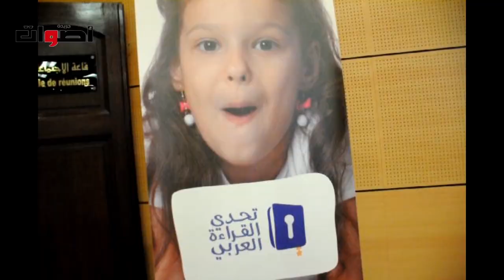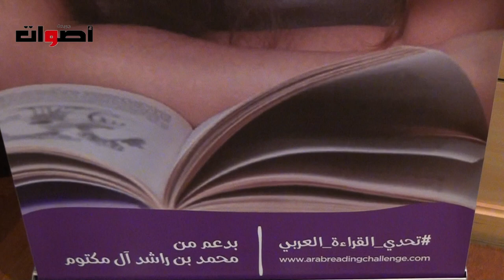استقبال الكبير للمغربية مريم أمجون بطلة القراءة في العالم